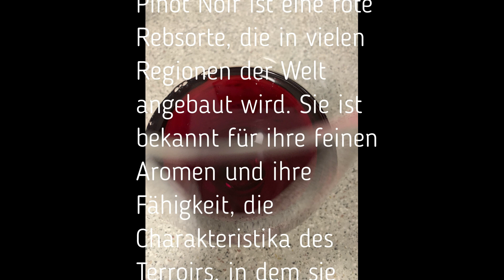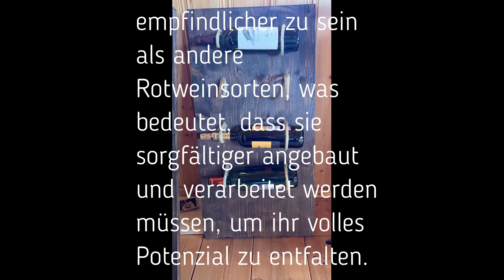Pinot Noir,Weingebiete,Rotwein,Weinsorten,Rebsorten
Pinot Noir ist eine rote Rebsorte, die in vielen Regionen der Welt angebaut wird. Sie ist bekannt für ihre feinen Aromen und ihre Fähigkeit, die Charakteristika des Terroirs, in dem sie angebaut wird, widerzuspiegeln.

Hier sind einige interessante Fakten über Pinot Noir:

Die Sorte stammt ursprünglich aus der Bourgogne in Frankreich und ist heute weltweit verbreitet. Sie wird unter anderem in den USA, Neuseeland, Australien, Chile und Deutschland angebaut.

Pinot Noir-Weine haben normalerweise eine helle bis mittelschwere Körperstruktur und sind von einer leichten roten bis rubinroten Farbe. Der Geschmack kann von fruchtig und saftig bis hin zu würzig und erdig reichen.

Die Sorte ist bekannt für ihre Vielseitigkeit und kann sowohl als sortenreiner Wein als auch als Cuvée verwendet werden. Häufig wird sie mit Chardonnay kombiniert, um eine Champagner-Mischung herzustellen.

Die Sorte ist auch eine der Hauptkomponenten in der Produktion von Burgunderweinen aus Frankreich. Diese Weine sind berühmt für ihre Komplexität und Tiefe und können sehr teuer sein.

Im Allgemeinen neigen Pinot Noir-Weine dazu, empfindlicher zu sein als andere Rotweinsorten, was bedeutet, dass sie sorgfältiger angebaut und verarbeitet werden müssen, um ihr volles Potenzial zu entfalten.

Pinot Noir-Weine eignen sich hervorragend zum Kombinieren mit einer Vielzahl von Lebensmitteln, von Fisch und Geflügel bis hin zu rotem Fleisch und Käse.